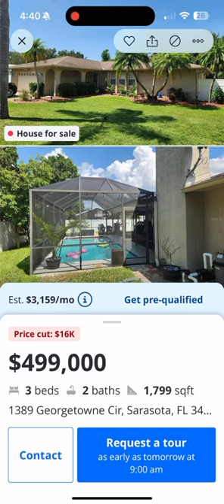Sometimes those MLS photos will make you jump right out of your seat!